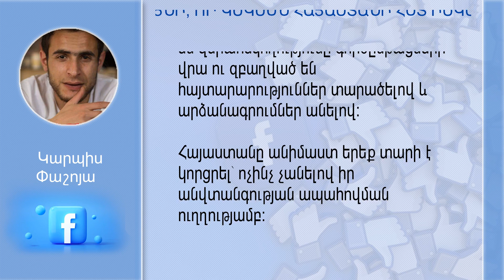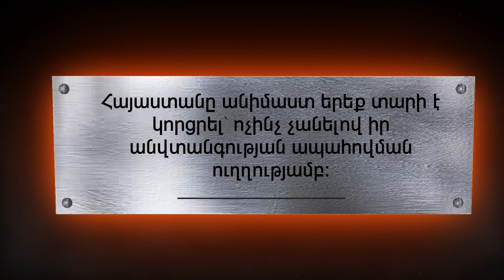Կարպիս Փաշոյան. Բանակցողի փոփոխությունը հույս կառաջացնի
Հիմա Հայաստանի հետ ոչ միայն չեն բանակցում, այլ նաև ընդհանրապես լուրջ չեն վերաբերվում։ Ինչպես արևմուտքում, այնպես էլ Մոսկվայում Փաշինյանին, Միրզոյանին և մյուսներին խաղացնում են մատների վրա, ֆռացնում են, խաբում, քցում ու գլխների տակ փափուկ բարձ դնում։

❗️ ArmenLur.am մեդիա հարթակի «Այսօր TV» ալիքը թողարկում է տեսանյութեր, որոնք տեսաձայնային նյութերը՝ տեքստային համադրությամբ հնարավորություն են տալիս առավել խորը ըմբռնել և տեսածը, և լսածը և կարդացածը միաժամանակ։ Տեքստերը ձայնի վերածելիս կիրառվում է Արհեստական Բանականության (ԱԲ) հայերեն լեզվի խոսքի սինթեզը։

❗️ Հասարակական-քաղաքական տեսանյութերն ուղղված են բացառապես պետականության գիտակցմանը, պահպանմանն ու զարգացմանը՝ «Ողջ ճշմարտությունը Հայաստանի մասին» կարգախոսով։